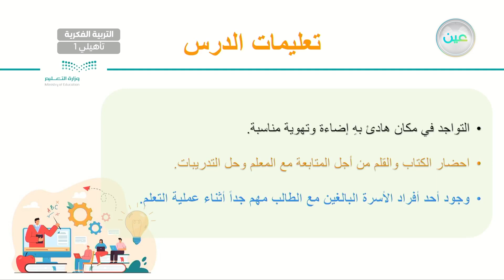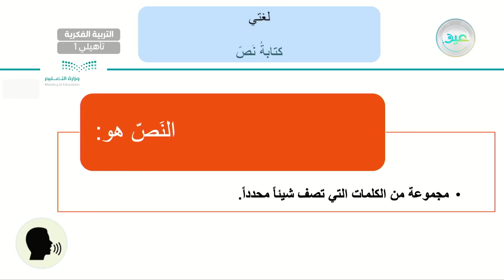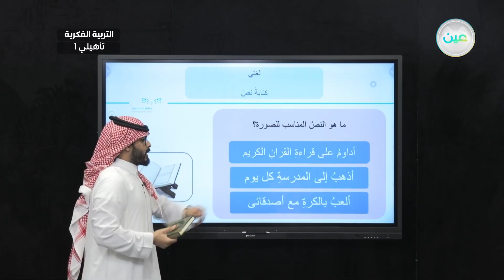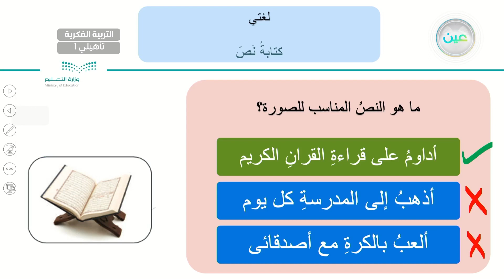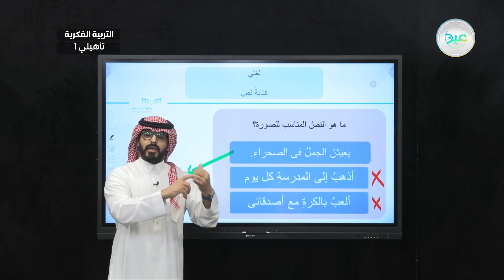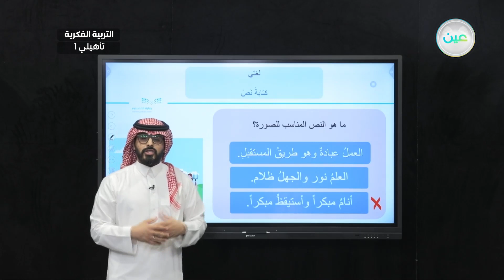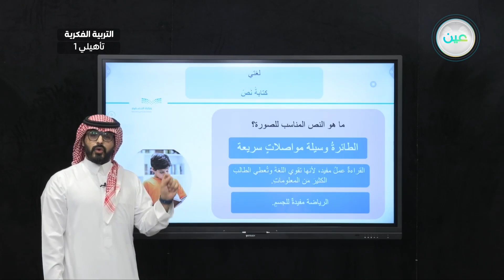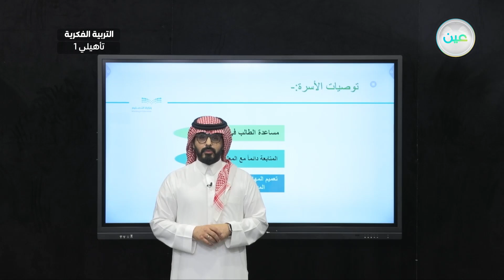كتابة النص (7) - لغتي - أول تأهيلي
الحصة 16 - الأحد - الأسبوع العاشر - أول تأهيلي